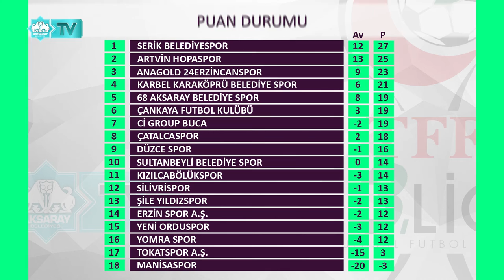⚽TFF 3. Lig | 1. Grup | 12. Hafta | Sonuçlar-Puan Durumu-Fikstür